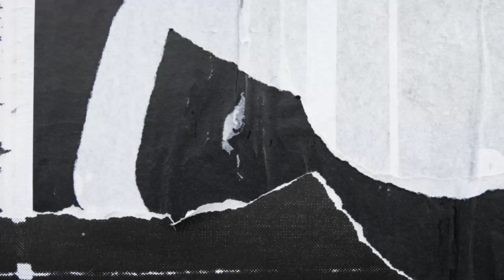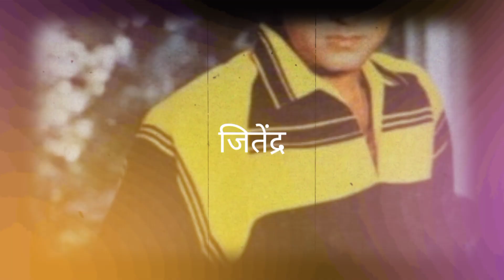किस्सा : जब शोभा और जितेंद्र के बीच 'वो' बन गई थीं रेखा, जंपिंग जैक ने दिया धोखा...उस मनहूस दिन..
बॉलीवुड के जम्पिंग जैक यानि जितेंद्र इंडस्ट्री के पहले चॉकलेटी बॉय माने जाते हैं. 7 अप्रैल को इस दिग्गज एक्टर का जन्मदिन है. इस मौके पर हम आपको बताते हैं उनकी जिंदगी से जुड़ा एक दिलचस्प किस्सा

Your  Quaris -

Jeetendra ke filem
Jeetendra ke movie
Jeetendra ke movies
Jeetendra ke video
Jeetendra ke videos
Jeetendra ke gane
Jeetendra ke song
Jeetendra ke songs
Jeetendra filem
Jeetendra songs
Jeetendra song
Jeetendra video
Jeetendra news
Jeetendra
Jeetendra hit film
Jeetendra hit song
Jeetendra hit movie
Jeetendra movie
Jeetendra hit filems
jay_yadav_official